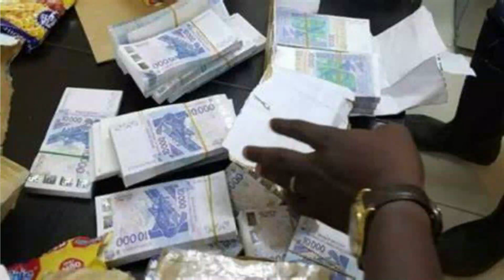JT Bambara: Karim Keïta placé sous sanctions des États-Unis pour corruption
2-la conférence du parti
Présenté: Par Hawa Doumbia